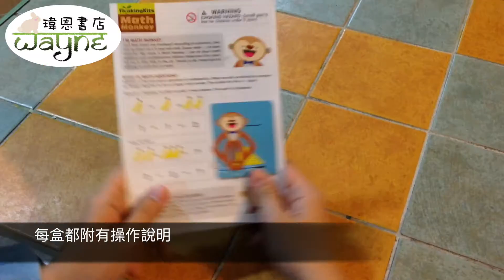Waynebook - 4M 猴子數學小老師 Math Monkey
3+7=？ 5X8=？覺得加法或乘法很困難嗎？
不用擔心，現在就讓猴子小老師來幫助你！
只要將猴子小老師的雙腳分別指向想要相加(或相乘)的數字，
她的雙手就會將答案告訴你唷。